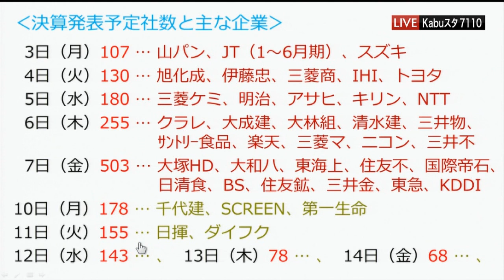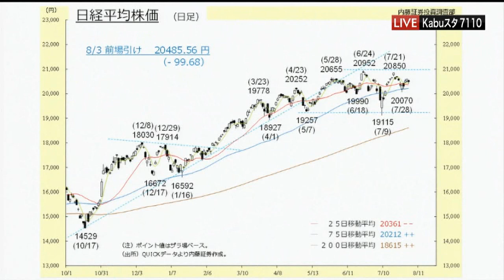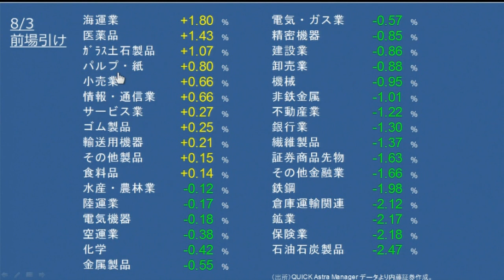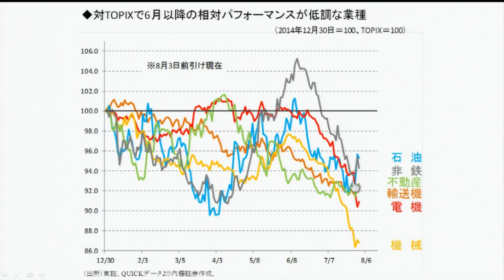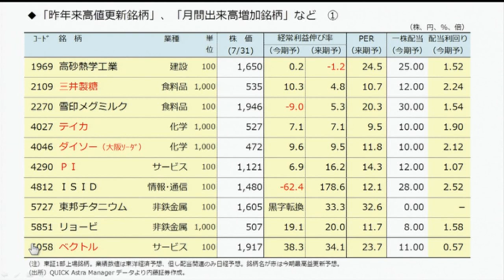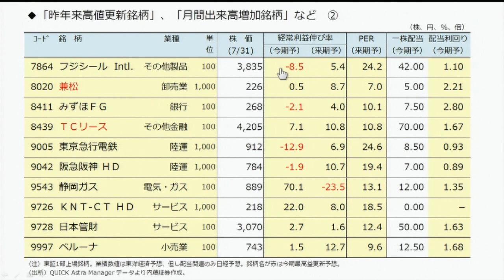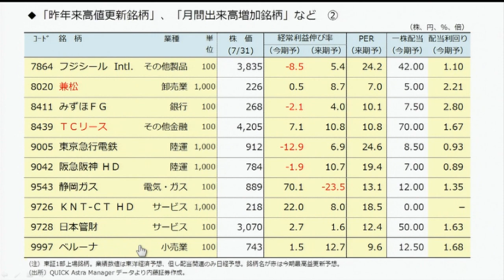Kabuスタ7110東京マーケットワイド8月3日【内藤証券 浅井陽造さん】